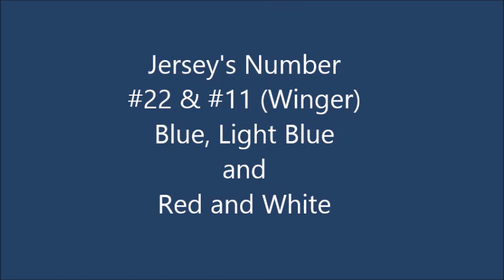Gonzalo Campora Soccer Highlights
Gonzalo Campora
2018 Soccer Highlights Video
My video of soccer highlights in preparation of College Scholarships opportunities.